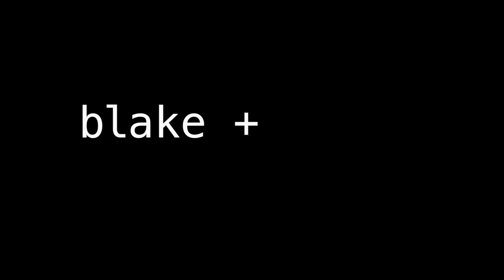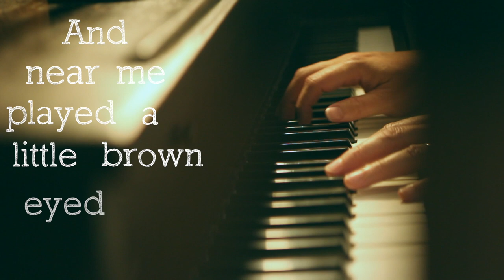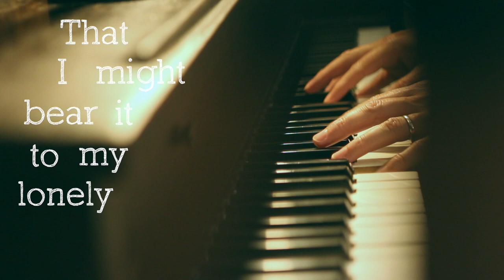blake + poet - The Miracle, by Fenton Johnson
This is the second installment in my series blake + poet.  I am attempting to illuminate well loved and unknown poetry by setting it to original music.

"The Miracle" by Fenton Johnson

Though I was dwelling in a prison house,
My soul was wandering by the carefree stream
Through fields of green with gold eyed daisies strewn,
And daffodils and sunflower cavaliers.

And near me played a little browneyed child,
A winsome creature God alone conceived,
“Oh, little friend,” I begged. “Give me a flower
That I might bear it to my lonely cell.”

He plucked a dandelion, an ugly bloom,
But tenderly he placed it in my hand,
And in his eyes I saw the sign of love.
‘Twas then the dandelion became a rose.

I chose The Miracle by Fenton Johnson to highlight voices of color in the fight against racism.